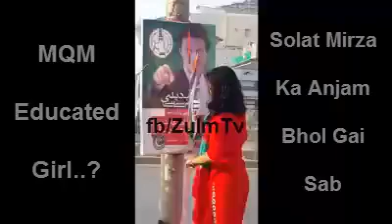MQM ki Educated Girl Ki harkat Tu Check Karin Zara